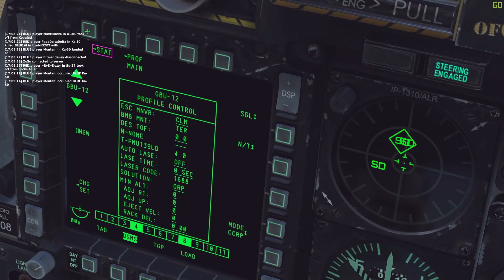[DCS-World] Pendejadas Aleatorias 05 [Gameing]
Episodio 5, disfruten!